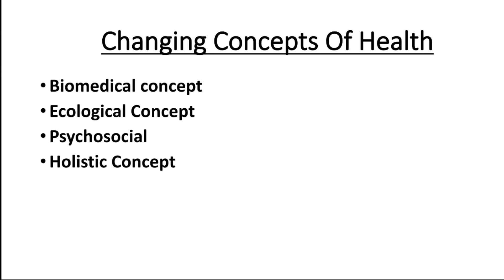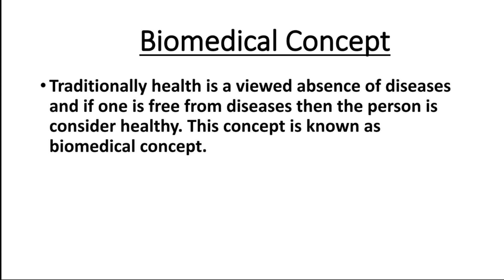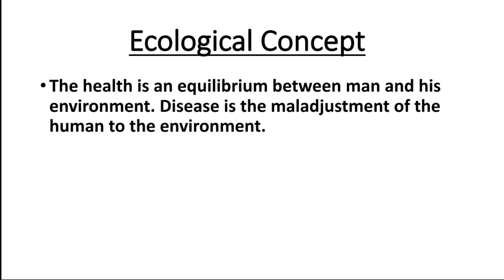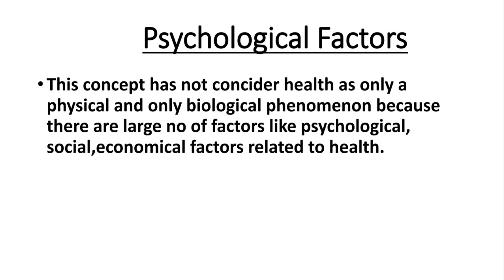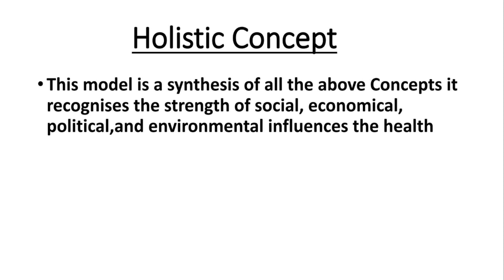CHANGING CONCEPTS OF HEALTH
This video will be helpful for :BSC Nursing ,GNM Nursing.

Changing Concepts of Health are:
1) Biomedical Concept
2) Ecological Concept
3) Psychological Concept
4) Holistic Concept

00:00 Intro
01:21 Changing Concepts of Health
01:38 Biomedical Concept
03:41 Ecological Concept
06:04 Psychological Factors
07:18 Holistic Concept

If Any Queries? Drop them in the comment section.
Please share! Your feedback can help  inform our future videos and study resources. 🙂